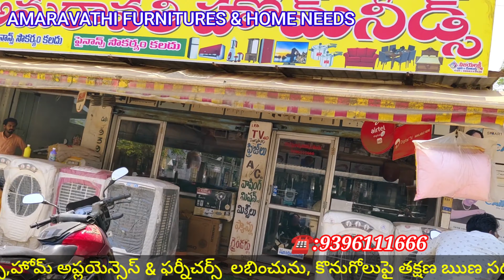AMARAVATHI FURNITURES & HOME NEEDS#NUZVIDU ELECTRONICS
AMARAVATHI FURNITURES & HOME NEEDS#NUZVIDU FURNITURE